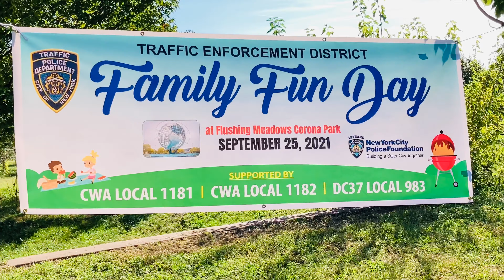NYPD Family fun day September 25, 2021